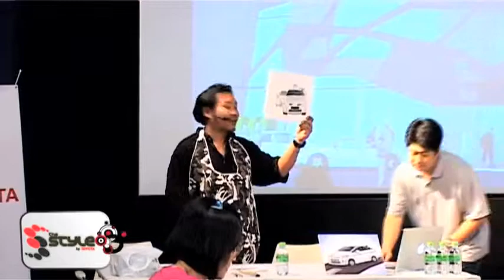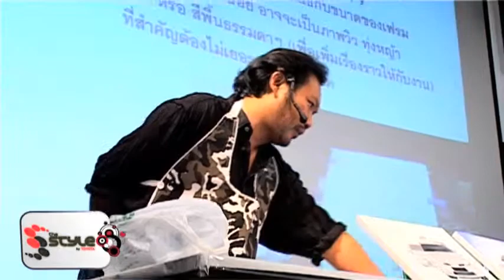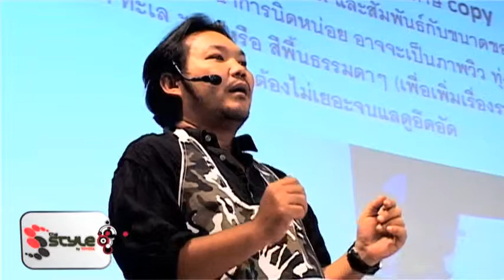TOYOTA Concept Car Canvas Paint1.mp4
รู้จักอุปกรณ์ที่ใช้ทำงานและขั้นตอนในการวาดและลงสี
27 สิงหาคม 2554